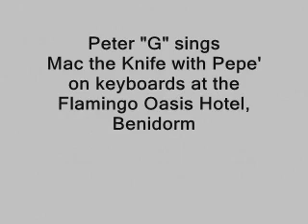Mac the Knife, Flamingo Oasis Hotel, Benidorm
Peter sings with Pepe' for first time ever in the piano bar of the Flamingo Oasis hotel.